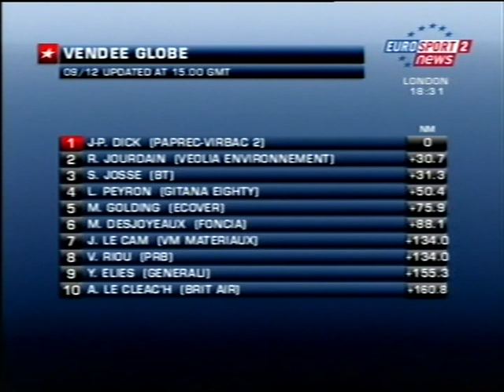ASK RIGA vs MAROUSSI B.C FT 84-70 EUROCUP 2008-2009